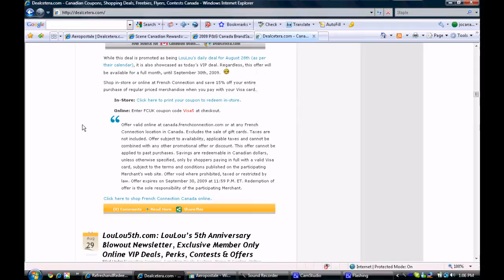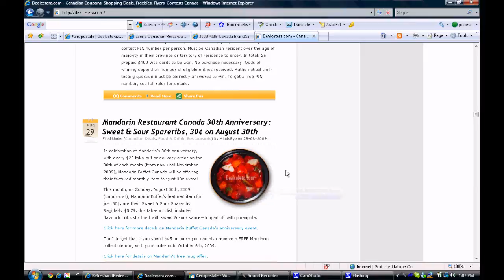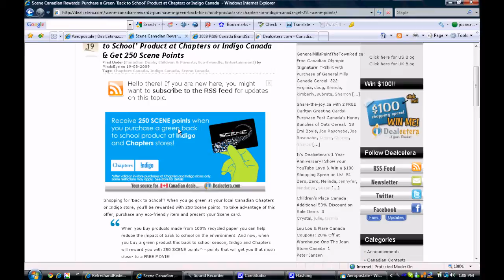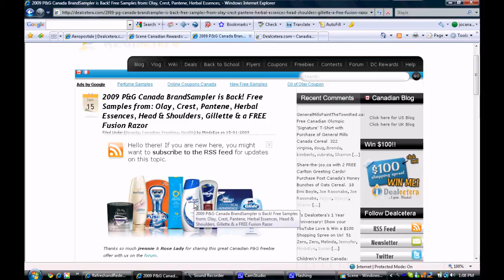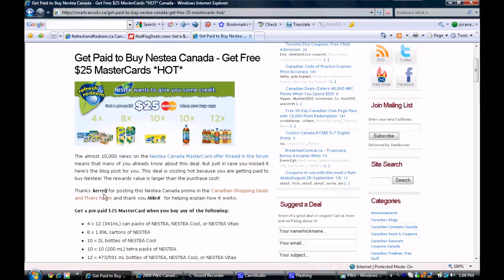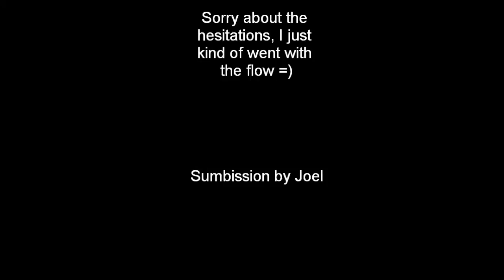Dealcetera 1st Birthday -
Submission by Joel - Congrats!